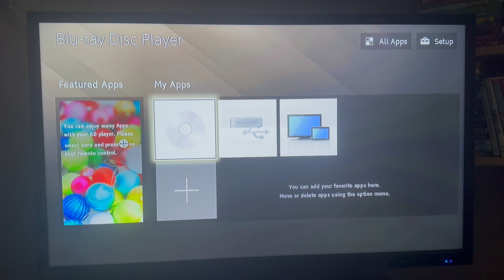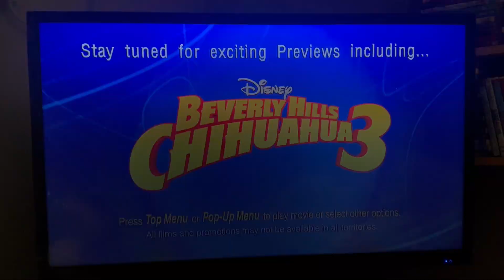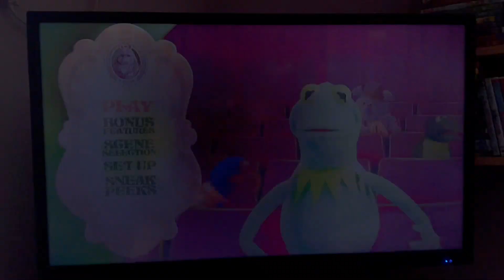Opening to The Muppets 2012 Blu-ray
Here's the Order:
1. Walt Disney Studios Logo
2. Language Selection Menu
3. Disney Blu-ray Disc Logo
5. Previews (Skipped)
6. Blu-ray Menu